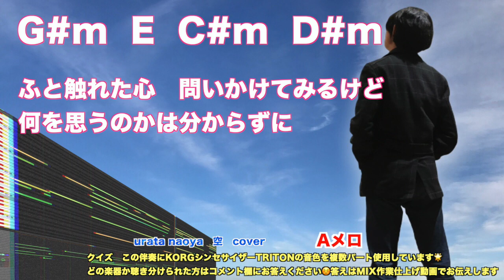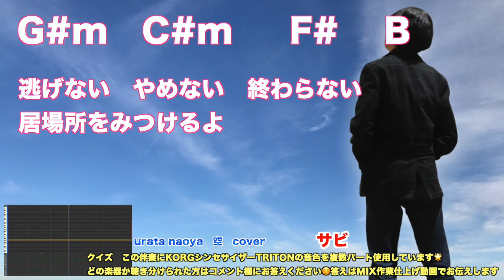【元AAA】 urata naoya 「空」歌詞コード付き カラオケ カバーアレンジ居場所を見つけるよver【avex 浦田直也】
カジュアルDTMの新カバー曲企画カラオケバージョンです。
このオケは歌ってみた等でご自由にお使いください。
その際コメント欄に必ずご一報頂けたら幸いに思います★拝聴させて下さい★

歌詞とコード付きなので練習にも活用できます☺️

MIXは簡易バージョンですが
それには意図があります

この曲のプロジェクタデータを元に
MIX作業を説明しながら行う講座動画作成を予定しています。

ただのカバー音源ではなく
それを元に音楽制作をより楽しんでもらえる仕組みの循環を
このチャンネルで作れたらと考えています☺️

このトラックのアレンジを作り替えたり
ボーカル有り版のアップロード
僕が歌ったバージョンを作ったりと進めてまいりますので

もちろん他の曲も今後予定していますので

※先日リリースされた伝説のシンセサイザーKORG TRITON
の音色を複数のパートで使用しています☺️
それが何の楽器の中聴き分けられた方はぜひ
コメント欄にください★

答えは今後作成予定のMIX動画で明かします☺️

曲名：空
アーティスト： urata naoya （浦田 直也）
アルバム： unlock
リリース： 2017年
ジャンル： J-POP
avex

作曲︰夏海
作詞︰urata naoya